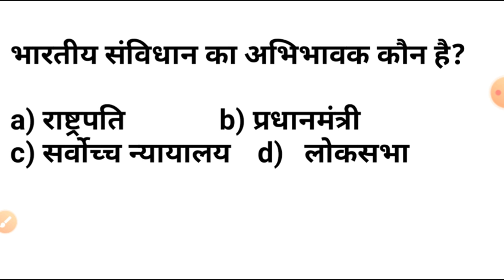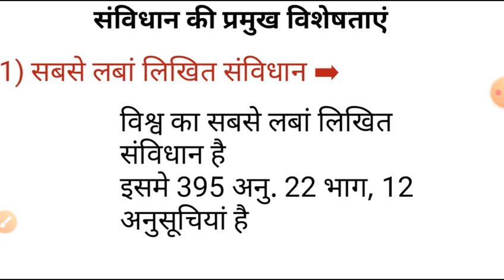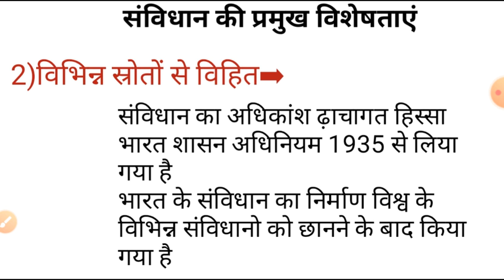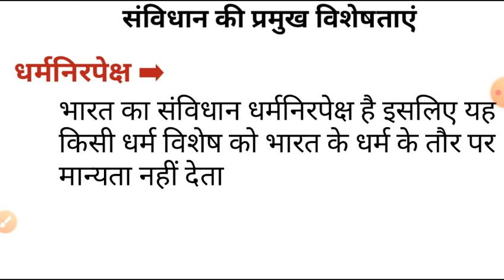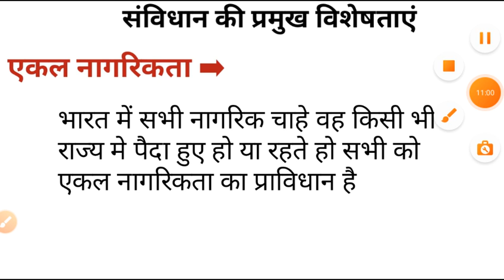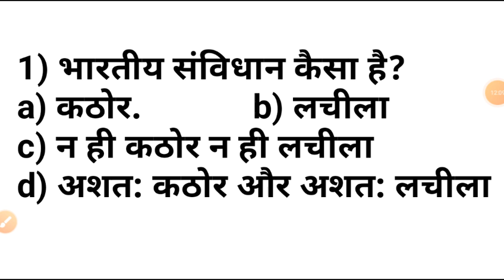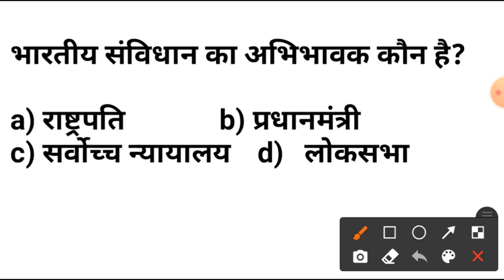Features of the Indian Constitution 👍👍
Features of the Indian constitution important topic for exams